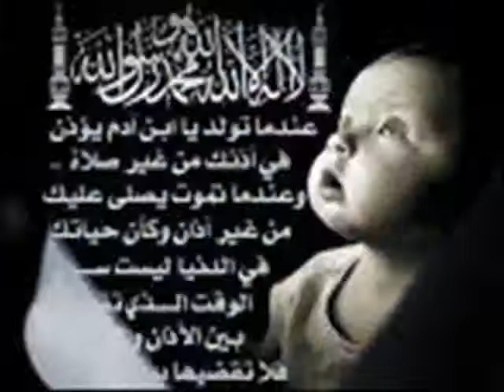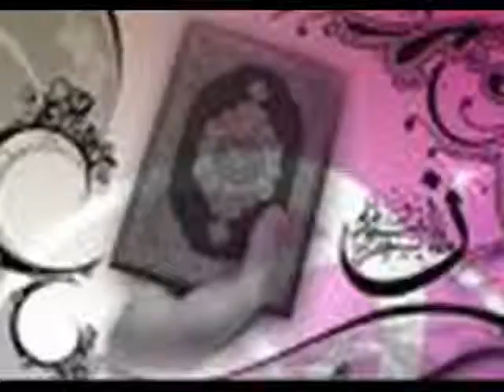Ehab Tawfiq - Illaa Rasulallah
| Menjual CD kuliah pengajian pondok, kitab-kitab turath | Hubungi: 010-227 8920